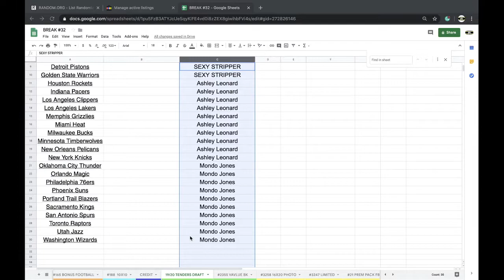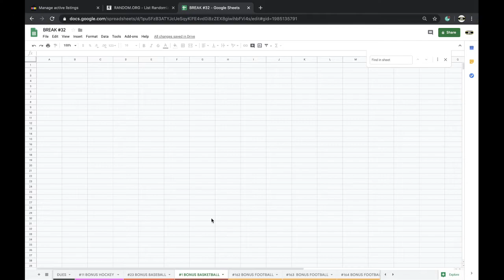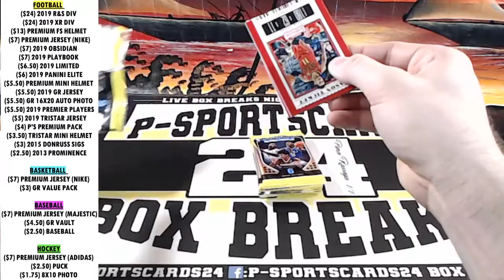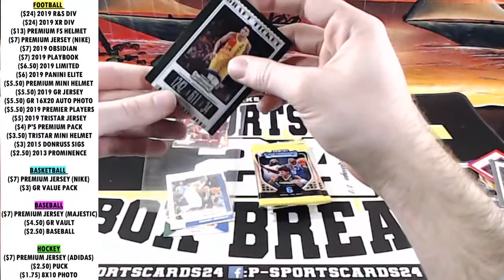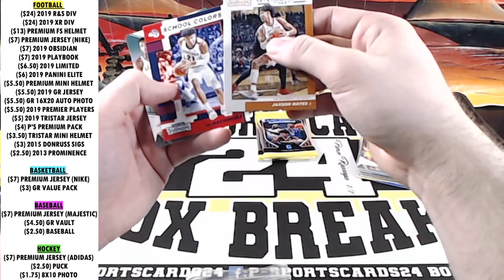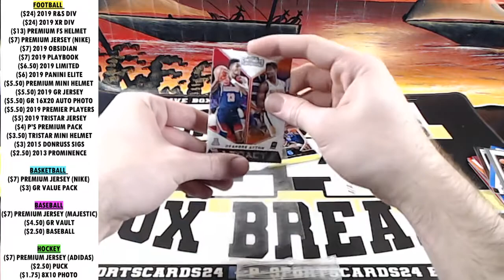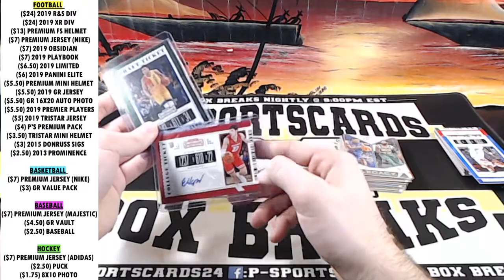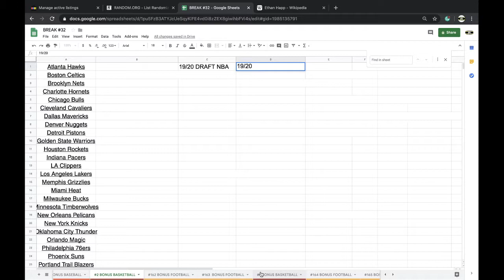BREAK #1 | 2019/2020 PANINI BASKETBALL CONTENDERS DRAFT PICKS LIVEV BOX BREAK